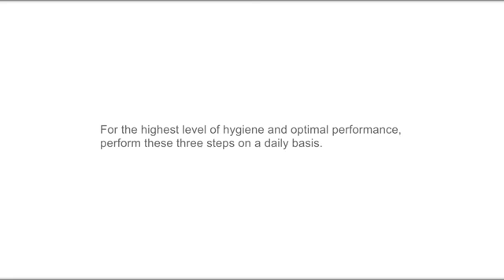Every day maintenance of the AIRFLOW® Prophylaxis Master1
Everyday maintenance of the AIRFLOW Prophylaxis Master!!!